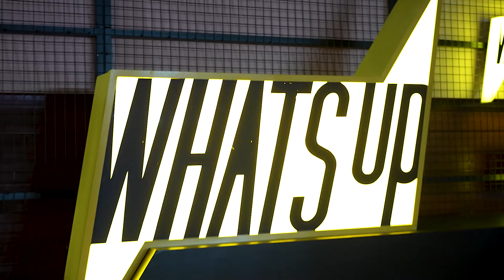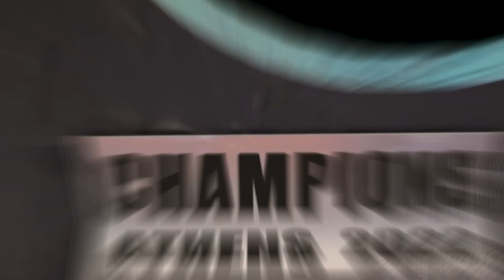SIGMA CUP | Official Aftermovie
Το μεγαλύτερο τουρνουά LeagueOfLegends στα Βαλκάνια ήρθε στην Αθήνα και μας χάρισε ένα διήμερο γεμάτο δράση και αναμνήσεις! 🔥

Powered by